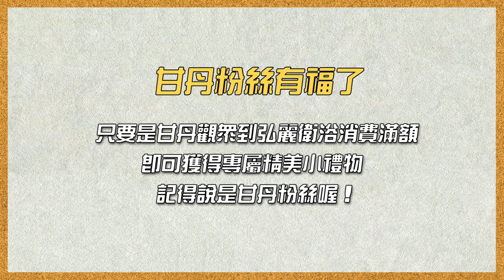Wing新家衛浴設備｜弘麗衛浴｜應有盡有的超美展間｜下集 -【甘丹選物】【甘丹設計】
「甘丹粉絲有福了，只要是甘丹觀眾到弘麗衛浴消費滿額，即可獲得專屬精美小禮物，記得說是甘丹粉絲喔！」

甘丹設計
主要是以Wing的本業"室內設計"相關的議題作頻道的主軸
若有任何與室內設計相關的問題 都歡迎在底下留言 我都會盡量回復
或者是以您提供之意見的主題，拍攝成影片回覆大家
謝謝大家對甘丹設計支持!

Wing的設計公司為「甘丹空間設計」
以下有官網連結與FB連結 內有室內設計作品供大家參考
有任何需要諮詢的問題，也都歡迎聯繫 網站內有聯繫方式
祝福大家健康、平安、順心 !

飛飛貝貝 B&B IG

甘丹設計官方Line（內有服務流程及收費說明）
若需進一步洽談請加官方Line^^

合作商案也請透過官方Line聯繫

Studio De.Mo 沃院軟裝設計
【沃院 X 甘丹聯名系列】 限量版手工陶杯　甘杯
↓↓↓預購網站↓↓↓

甘丹設計與沃院軟裝設計聯名，台灣年輕陶藝師手工拉製
杯子尺寸:Φ8XH9CM
盤子尺寸:Φ12XH2.5CM
喜歡AJ2沙發的朋友，『首次』加入AJ2官方Line ID @aj2home 留言『甘丹設計大推AJ2沙發 』，憑此通關密語預約門市體驗後購買沙發可獲得專屬小禮物喔🎁
 (小禮物數量有限，送完為止)

【禾園全屋訂制】
※甘丹粉絲專屬9折優惠※